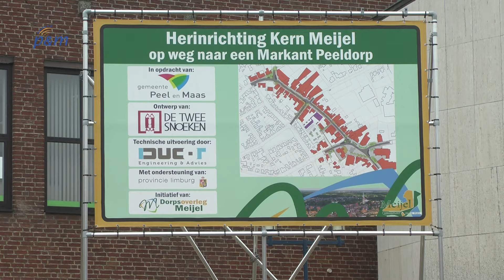Peel in brand in dorpskern Meijel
De tekst van het lied 'De Peel in Brand' van Rowwen Hèze wordt waarschijnlijk zichtbaar in de nieuwe fontein op het Raadhuisplein in Meijel. Dat is het plan van het dorpsoverleg voor de herinrichting van het centrum in Meijel. De Peelfontein geeft de contouren van de Groote Peel weer. Met verneveling en lichteffecten wordt de mist in de Peel nagebootst. De projectgroep is in gesprek met de band uit America om dit plan te realiseren.

De Peelfontein is een van de nieuwe plannen voor het inrichtingsplan van het dorspshart. Er worden ook turfveldjes met turfblokken en zitbanken met een 'peels' karakter geplaatst. Het centrum moet op die manier aantrekkelijker worden voor ondernemers, forensen en toeristen.